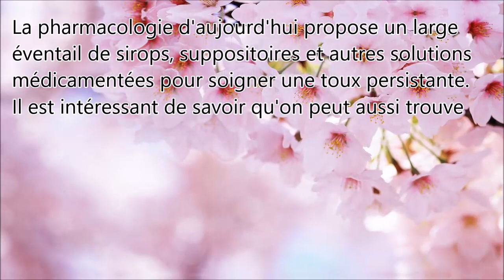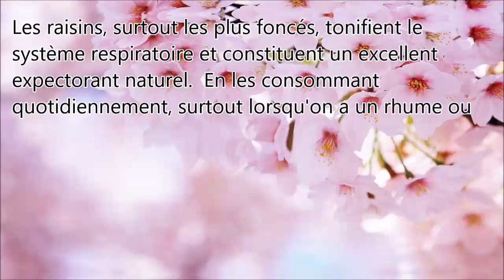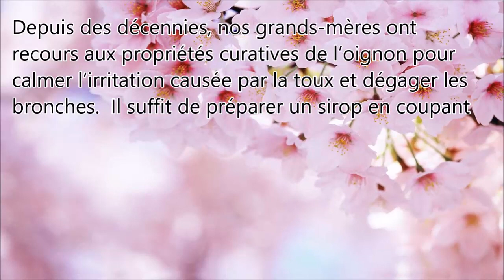Voici comment trai-ter une t-oux persistante de façon naturelle